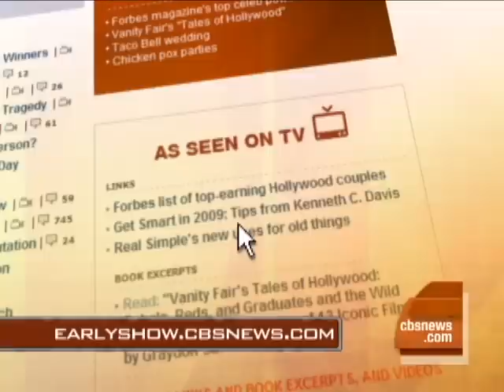Resolve To Stay In The Know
Kenneth C. Davis, author of the "Don't Know Much About..." series, shows Harry Smith the importance of learning things every day in one's life.